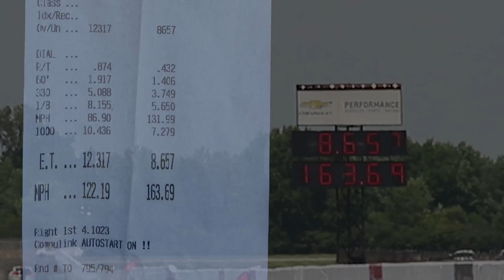Shelby GT350 Runs 8 Second 1/4 Mile! | S550 Stick-Shift Record!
Once again one of our 1400R GT350 builds has broken the GT350 1/4 mile record and the S550 stick-shift 1/4 mile record!

After driving the car to the track (with the AC on full blast) and weighing in at 4183 pounds, we ran a 8.6 @ 163 mph breaking the previous record set by another one of our 1400R builds ( 9.0 @161)

This 1400R Build Made 1470 whp 1080 tq tuned on a MoTeC M150 by Johnson Tuning

GT350 Records Currently Held By Fathouse Fab:

- Fastest GT350 Half-Mile (193 mph)
- Fastest GT350 1/4 Mile
- Fastest Stick-Shift S550 1/4 Mile
- Highest Horsepower GT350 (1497 whp)
- Highest Horsepower Stock Motor GT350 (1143 whp)

Fathouse Fabrications - Since 2012

We are your forced induction specialists.

Custom Fabrication
Precision Welding
Parts Sales
Professional Installation
Dyno Tuning
Build Consulting

Fathouse Fab
9685 Old State Road 37 North